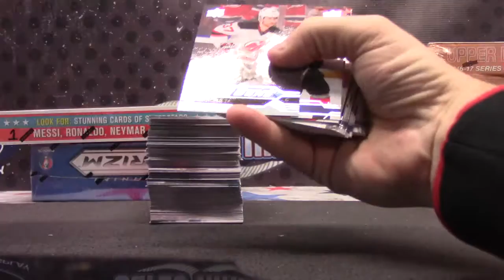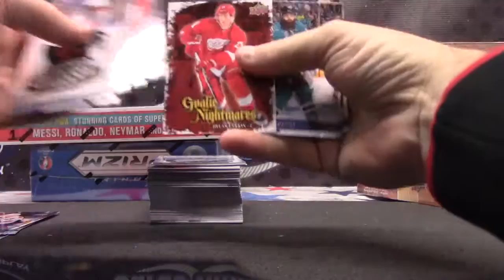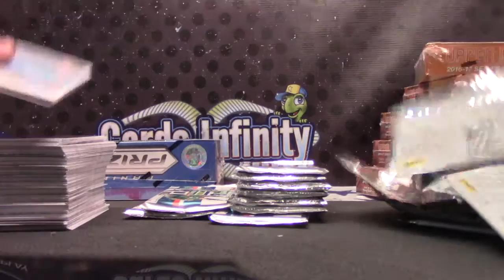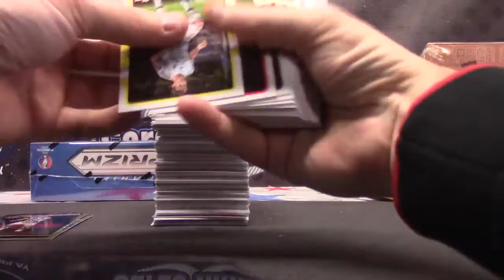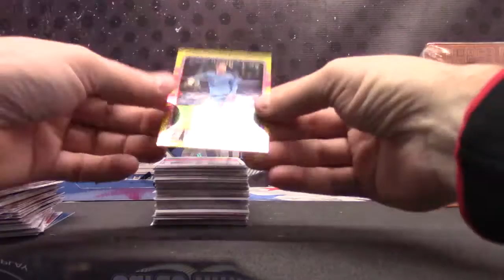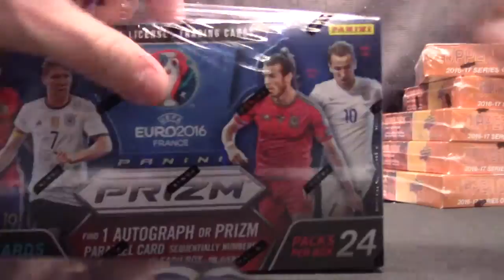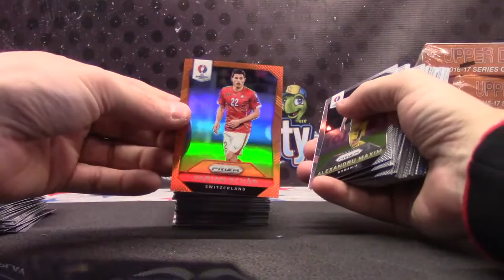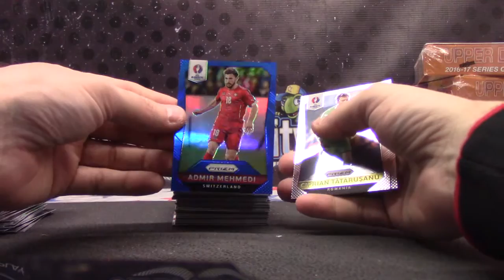Kurt 2015 Prizm Soccer, 2016 Donruss Soccer UD Series 1 NHL 3 Box Break